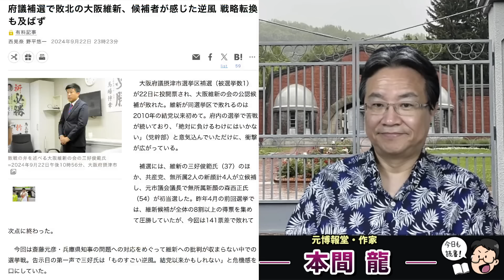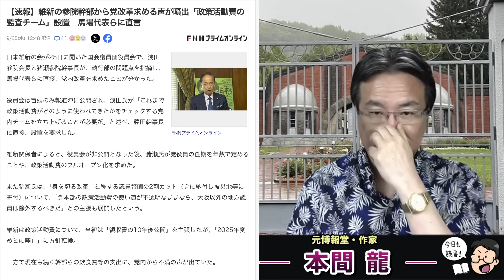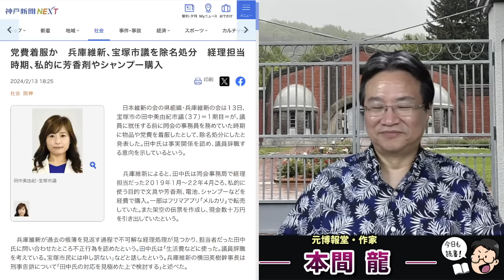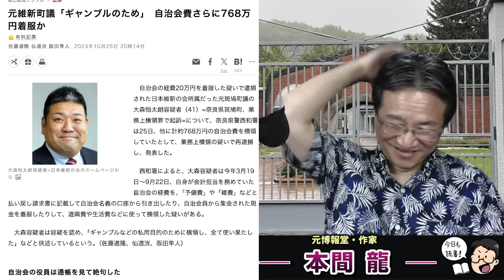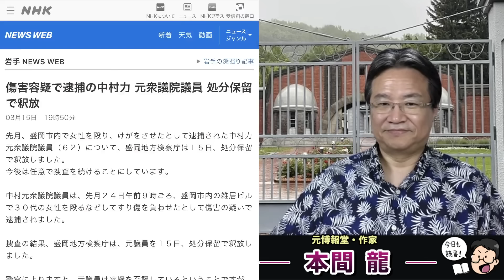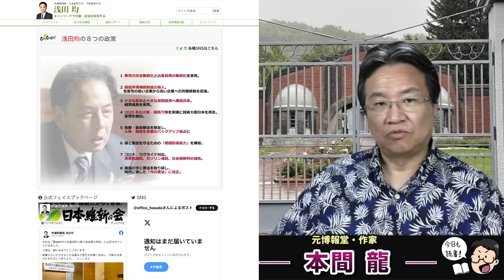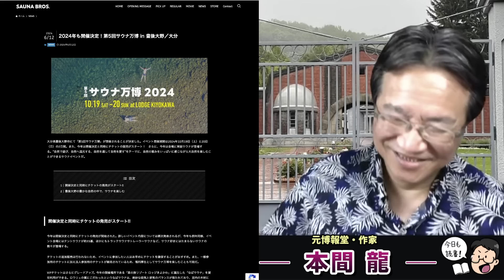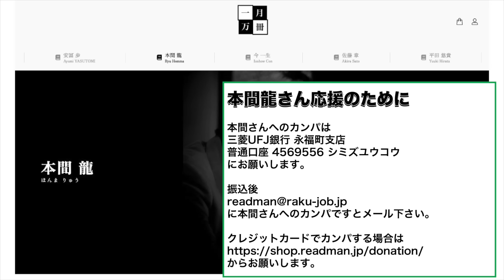負け負け！日本維新の会がまた大阪で敗北！斎藤元彦知事問題の影響か？元博報堂作家本間龍さんと一月万冊